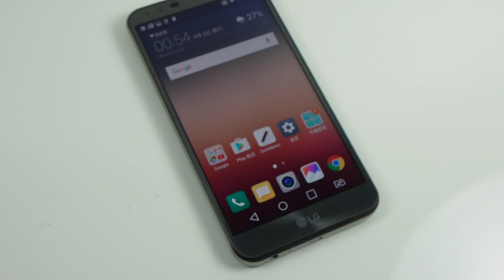LG X Fast 指紋解鎖+敲擊喚醒